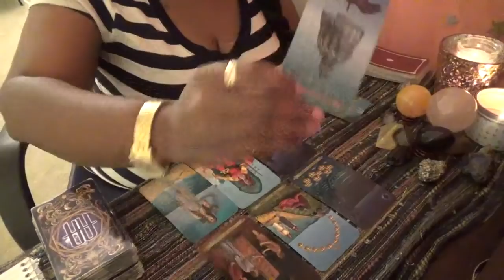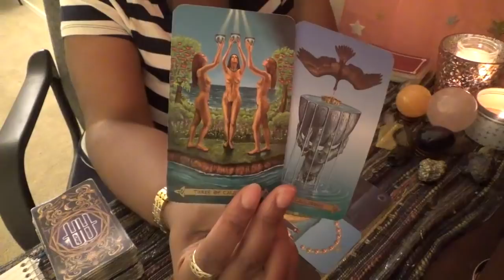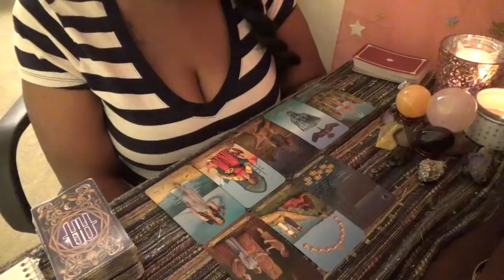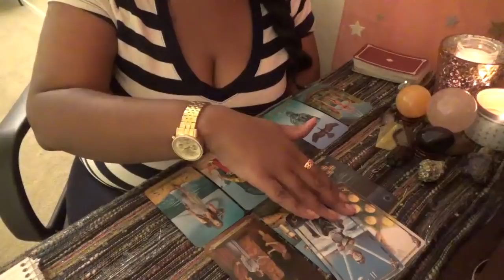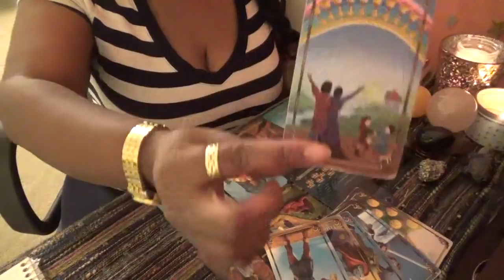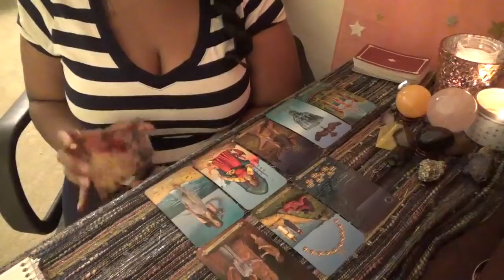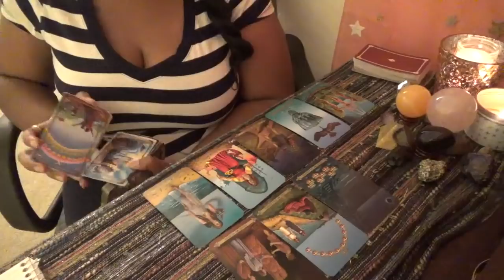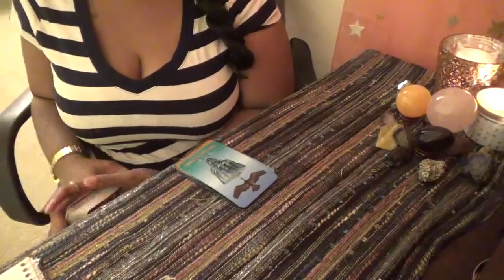🔥Fire Signs Weekend Love and General☀️Nov 23rd 25th 2018